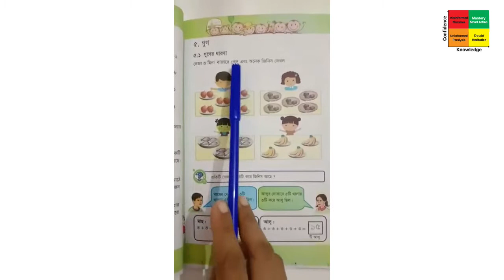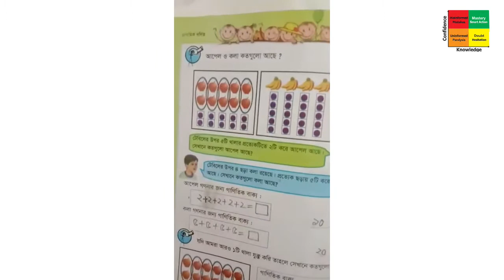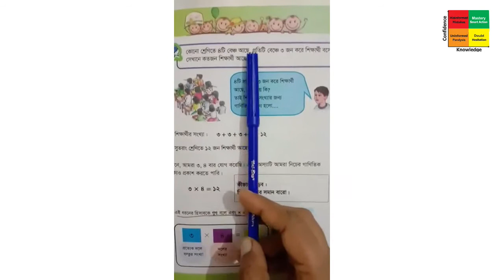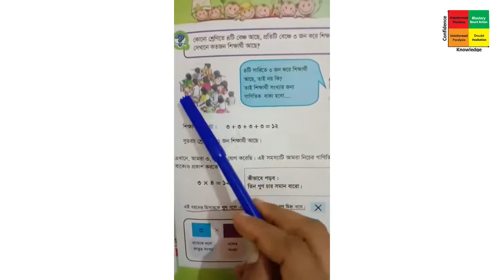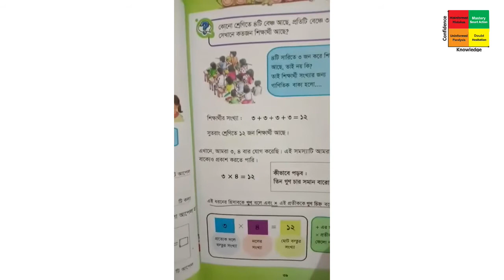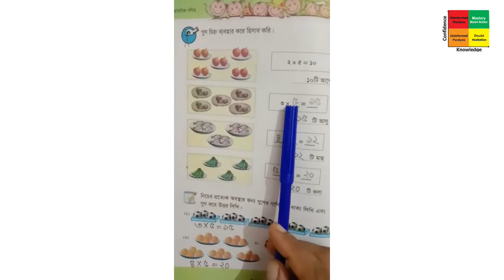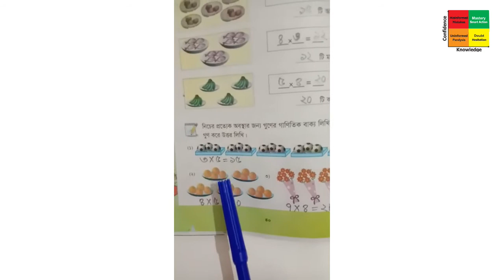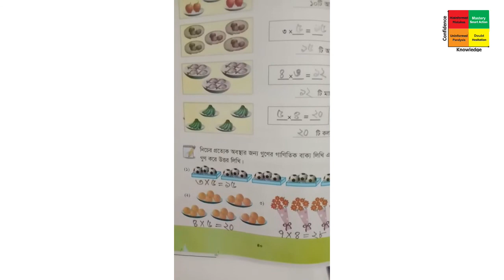Class 2 (Math) গুণ | Nasima Akter | Bangla version | AFSC 2020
অনলাইন ক্লাস (বাংলা ভার্সন)
শ্রেণি: ২য়
বিষয়: গণিত (গুণ)
শিক্ষক: মোছা: নাসিমা আক্তার

# Bonoful